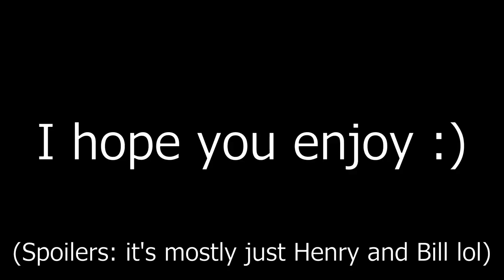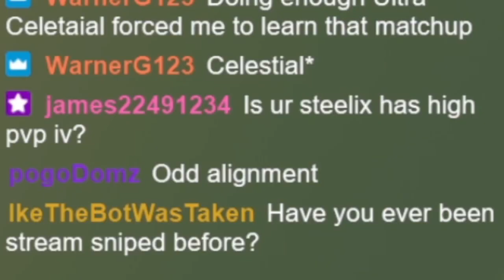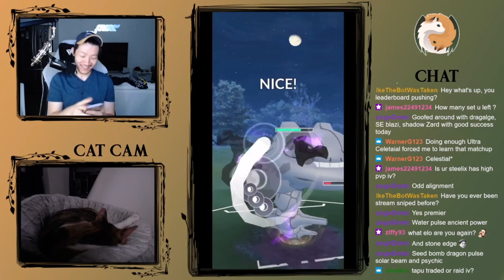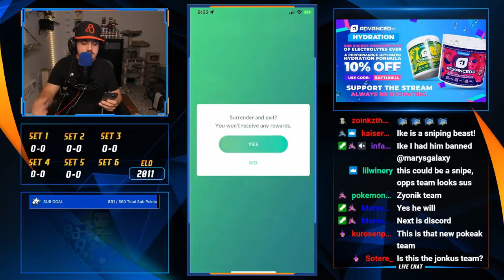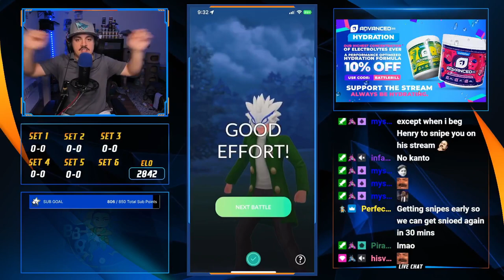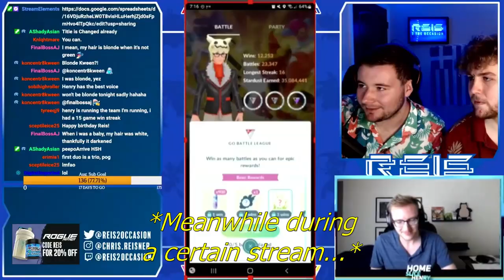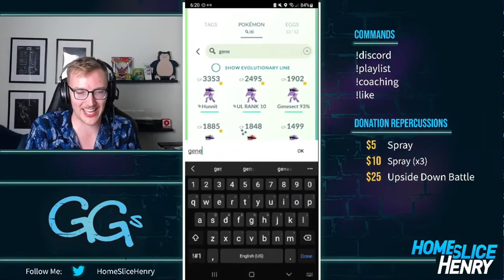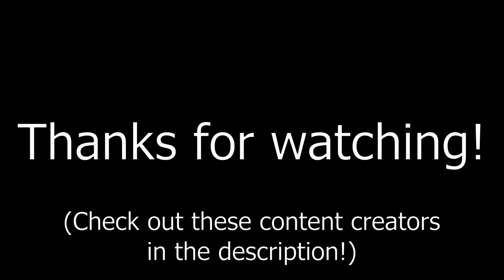The BEST of IkeTheBot Stream Snipes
Stream sniping can create some of the best content as long as it isn't toxic, and I always intend to bring that potential out to the fullest. Please go follow these awesome content creators!

ChinChannel (guest)

Chapters:

0:00 Intro
0:54 Henry Snipe 1
1:50 Bill Snipe 1
3:21 Wally Snipe 1
4:51 Flashback to ChinChannel Snipe
5:19 Wally Snipe 1
5:36 Shrady Snipe
6:45 Nck228 Snipe
8:14 Caleb Snipe
9:53 iSpanD "Snipe" 1
10:10 Yasser Video
10:21 iSpanD "Snipe" 1
11:44 Crimson Snipe
13:04 Henry Snipe 2
14:53 Bill Snipe 2
16:43 Wally Snipe 2
18:51 Henry Snipe 3
21:35 Bill Snipe 3
22:46 Henry Snipe 4
24:14 Bill Snipe 4
25:50 Henry Snipe 5
27:23 Bill Snipe 5
28:08 Henry Snipe 6
29:55 Wally Snipe 3
32:19 Bill Snipe 6
33:34 Henry Snipe 7
34:36 Bludrocuted Snipe
35:53 Henry Snipe 8
37:25 iSpanD Snipe 2
38:50 Reis Stream
39:33 iSpanD Snipe 2
39:50 Henry Snipe 9
41:32 Henry Snipe 10
43:18 Bill Snipe 7